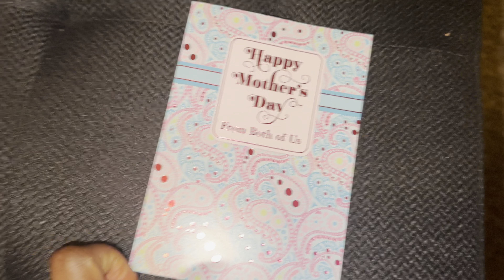Emotional 🥲 Mother’s Day weekend ❤️ I did not expect this ❤️❤️❤️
Hello Everyone,

My name is Aisha Wayne , I’m from The Gambia 🇬🇲 West Africa.

I look forward to exploring everything possible in each country that I go to and connecting with both the people and places. Honestly at times It scares me knowing that I'm doing it solo but on the bright side It's for me and future me.